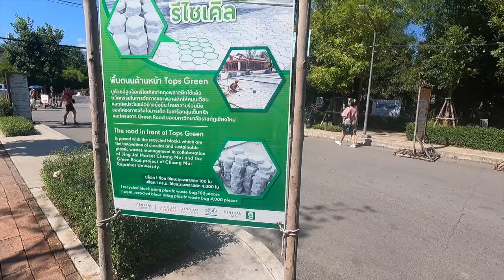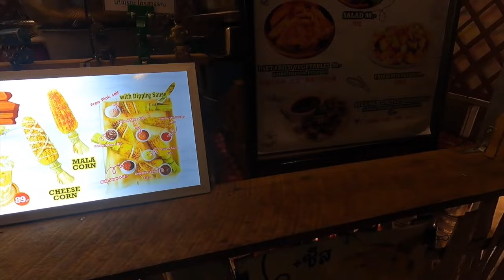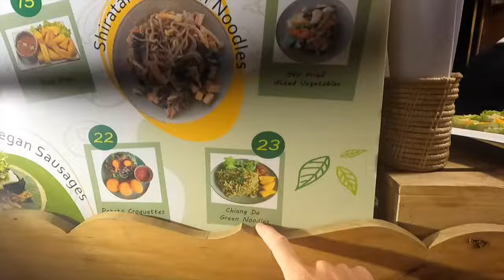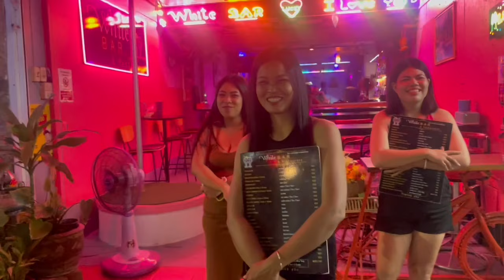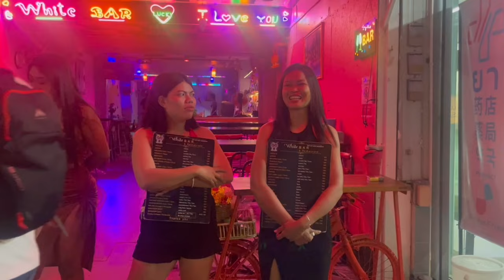Only Eating Thai Market food for 24 hours in ChiangMai Thailand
🌶️ Only Eating Thai Market Food for 24 Hours in Chiang Mai Challenge! 🇹🇭

Welcome to the ultimate Thai food adventure! Join me on a 24-hour journey through the vibrant markets of Chiang Mai, where I exclusively indulge in delicious Thai street food. 🍜

📌 Location: Explore the bustling markets of Chiang Mai, each offering a unique culinary experience. From local delicacies to hidden gems, this challenge is a flavorful ride!

🍲 Highlights:

 • Dive into the world of authentic Thai flavors.
 • Discover must-try dishes and hidden culinary gems.
 • Experience the local culture through its diverse street food scene.

🔥 Challenges & Surprises:
Discover the unexpected twists and turns as I navigate through this gastronomic adventure. From spicy surprises to delightful treats, every moment is a foodie’s delight!

🍛 Recommendations:
Sharing my top picks from the day! Don’t miss out on these mouthwatering Thai treats. 🌮 What’s your favorite Thai market food?

👇 Engage with Us:
Tell me about your go-to Thai dishes or suggest your own food challenges in the comments below! Let’s build a community of food enthusiasts. 🤝

Inspirations:
tangerine travels
amelia and JP
kurt caz
drew binsky